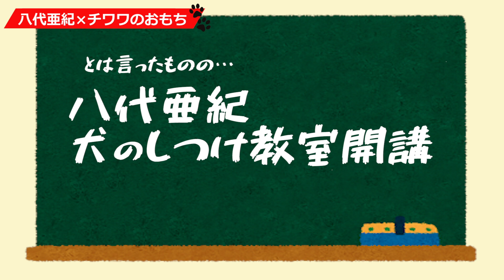八代亜紀の家に、スタッフの愛犬が遊びに来た♪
スタッフの愛犬が登場！
お手とお座りが出来ないらしい・・・。
果たして八代亜紀は、スタッフの愛犬にしつけをすることが出来るのでしょうか？